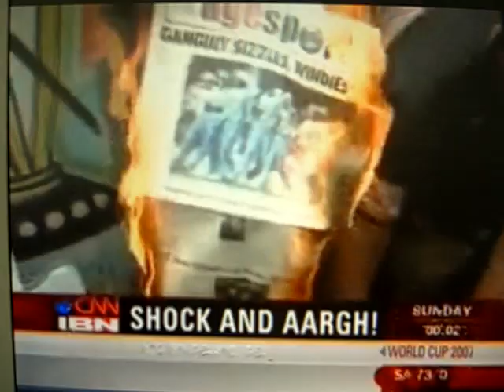Riots in India after world cup defeate.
Riots in India after the cricket teams humiliating defeat in the world cup match against sri lanka.